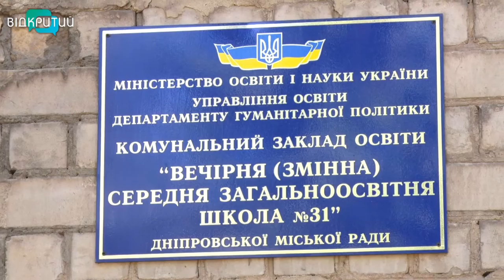У дитсадках Дніпра правила дорожнього руху вчать в ігровій формі, а поблизу шкіл наносять розмітку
У Дніпрі створюють умови для безпечного шляху дітей до школи. У дитсадках правила дорожнього руху вивчають в ігровій формі, а поблизу шкіл наносять розмітку. Загалом, до 1 вересня комунальники планують накреслити та оновити понад 400 пішохідних переходів. Подробиці – у Кристини Малікової